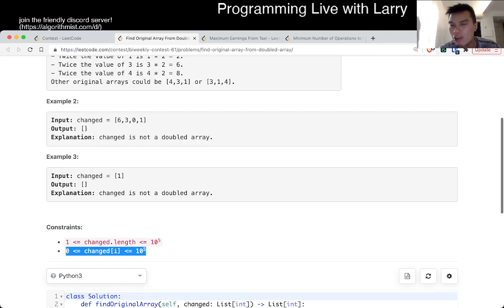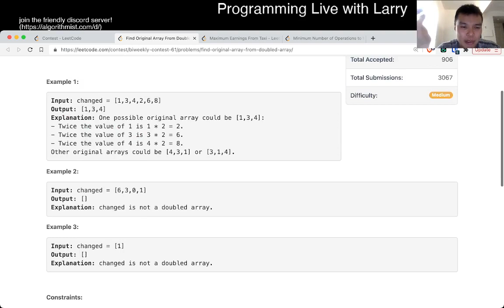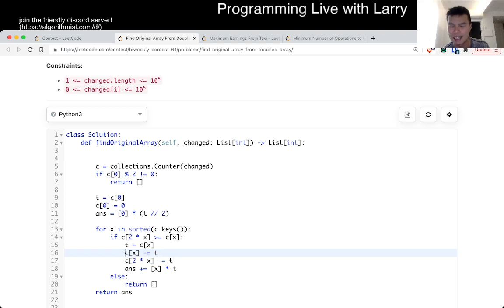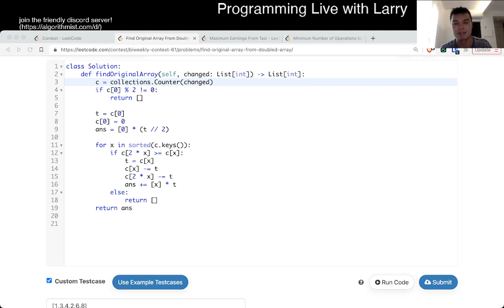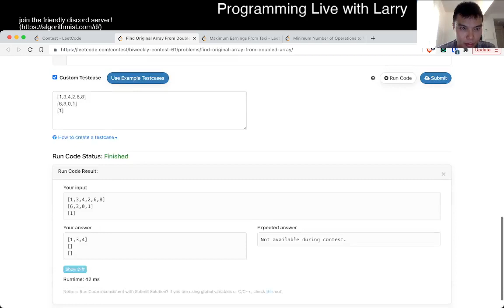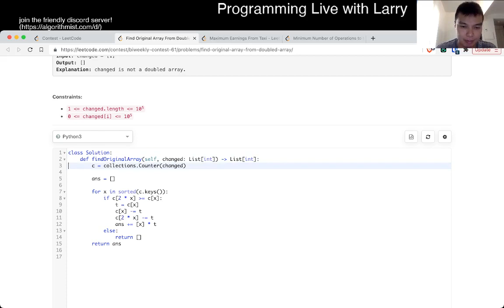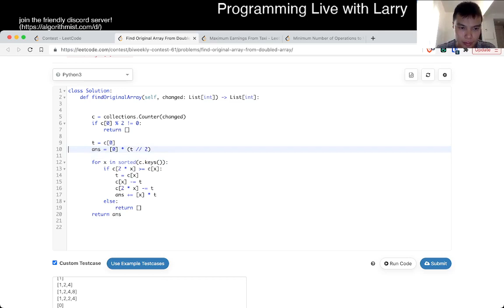2007. Find Original Array From Doubled Array (Leetcode Medium)